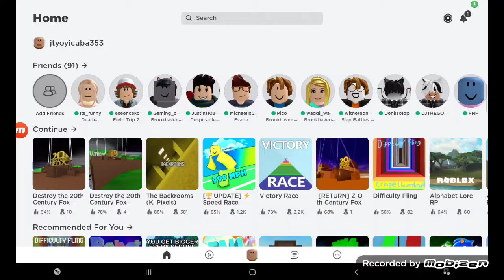20th century fox logo in roblox